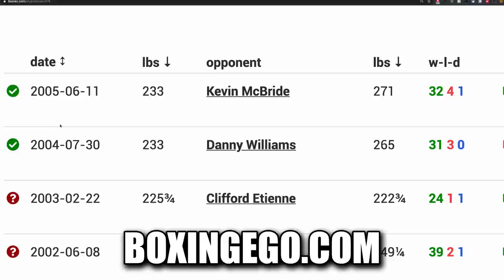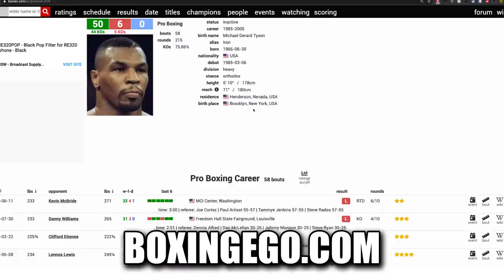(GOSH!) MIKE TYSON WARNS ROY JONES IN *LEAKED* PHOTO IN FULL PUNCH-OUT SHAPE!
(GOSH!) CLASSIC HEAVYWEIGHT CHAMPION MIKE TYSON SHOWS OFF BODY WEEKS BEFORE ROY JONES JR EXHIBITION FIGHT ON THRILLA PPV. TYSON LOOKS VINTAGE IN THE LATEST LEAKED PHOTO. THIS NEAR FINAL FORM MIKE TYSON LOOKS SCARY! MIKE TYSON USED TO GIVE FIGHTERS NIGHTMARE USING INTIMIDATION TACTICS AND SKULL DUGGERY TO INSTILL FEAR IN OPPONENTS, WILL SEE HOW ROY JONES JR RESPONDS TO THE BIGGER HEAVYWEIGHT MIKE TYSON WHO LOOKS TO BE IN THE BEST SHAPE HE'S BEEN IN ALMOST A DECADE. MIKE TYSON VS ROY JONES JR WHO WINS? MIKE TYSON WARNS ROY JONES IN *LEAKED* PHOTO, JACKED THAVAGE! CHECK OUT THE LATEST EPISODE OF EGO WEIGHT WATCHERS (EWW).